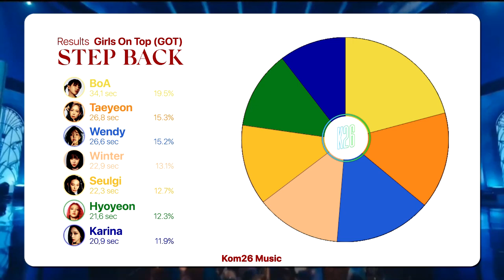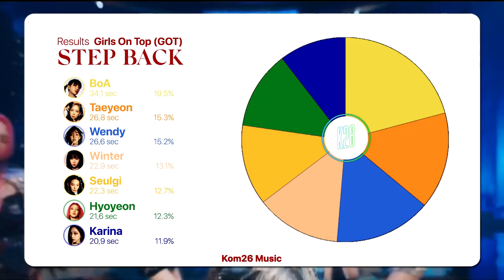Girls On Top (GOT) ~ Step Back ~ Line Distrbution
Just one little correction: 2:00 & 2:03 is actually Karina and it's totally same with her "step back step back" from the 1st chorus + she lipped this during the performance but it's not noticable because she's at the edge